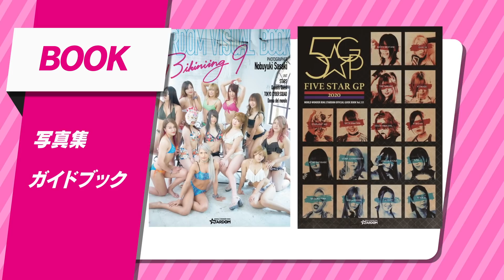【スターダム】"逸材"林下詩美 5★STAR GP2020初優勝!!赤いベルトに狙い定め岩谷&朱里に宣戦布告!! -2020.9.19 マイク-【STARDOM】※スターダム・ワールドをCheck!!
☆STARDOM最新グッズはこちらから☆

〈テレビ番組〉
BS日テレ〈毎週水曜 23:00～23:30 放送〉

プロレス・総合格闘技など格闘エンターテイメントの世界標準は今や、激しく熱く美しい“女子”の試合。世界が注目する「STARDOM」の試合をお届け！
スターダムのアイコン・岩谷麻優、宇宙一可愛いアイドルレスラー・中野たむ、美しき狂気・ジュリア、ビッグダディ三女・林下詩美ら、キラキラ輝くスターが集結！
女子プロレス黄金時代へ★

〈スターダム・ワールド〉
大会の模様は月額動画配信サービス「スターダム・ワールド」でご覧いただけます。
試合の全容がご覧になりたい方は、スターダムワールドへのご加入・会場でのご観戦をお待ちしております。

［月額920円で最新試合/過去試合が見放題!!］